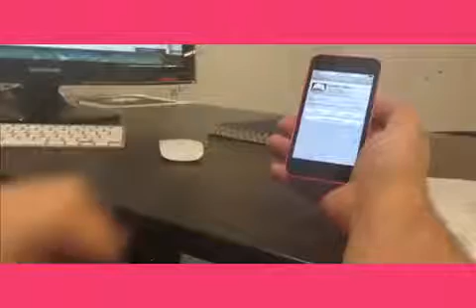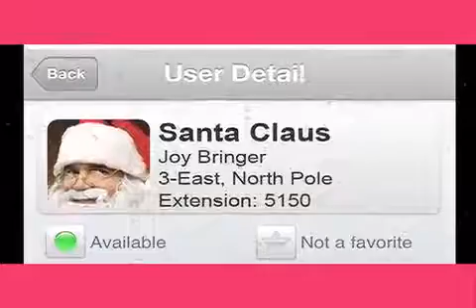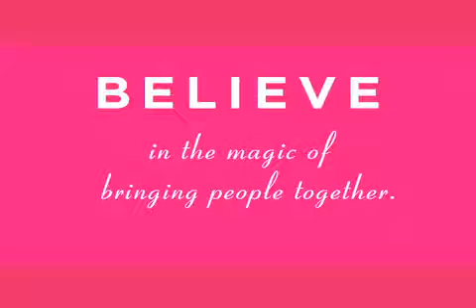Happy Holidays from Voalte 2013